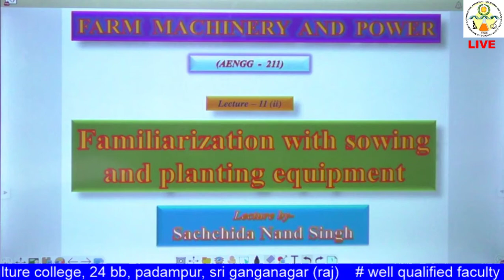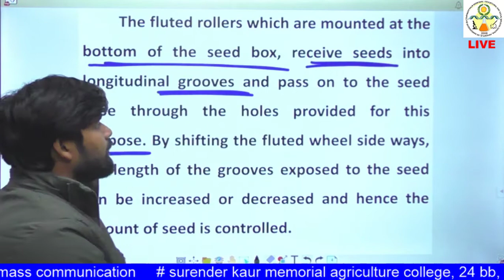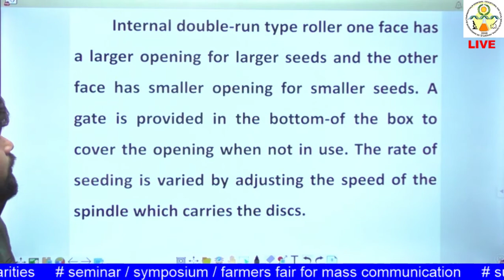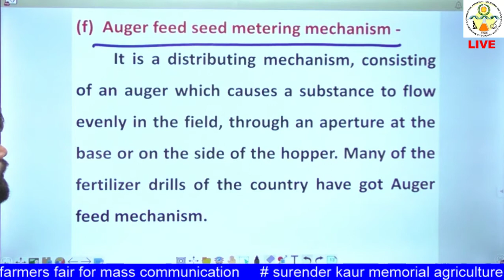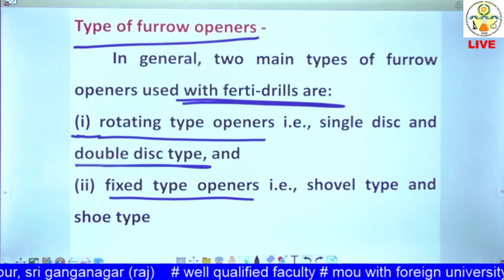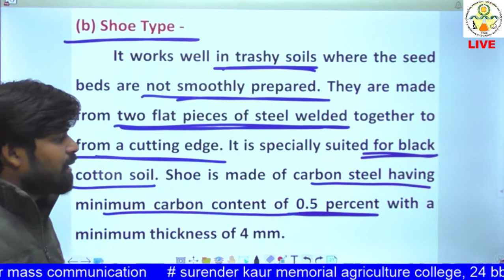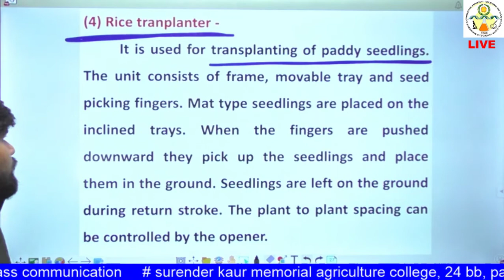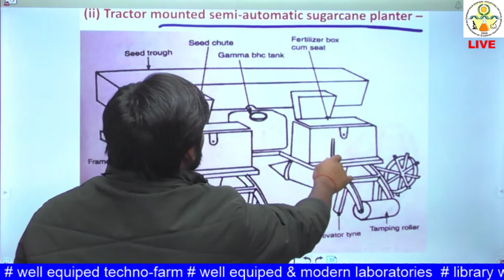AENGG-211 Lecture 11(ii) Familiarization With Sowing And Planting Equipment